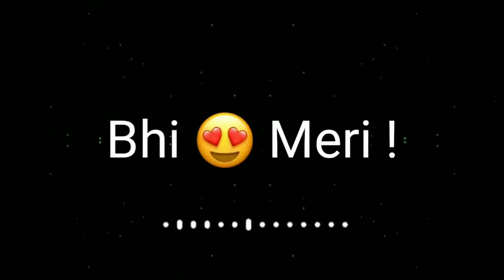abhi unke hasne ke din h sad status whatsapp